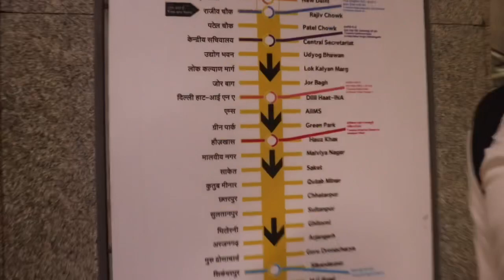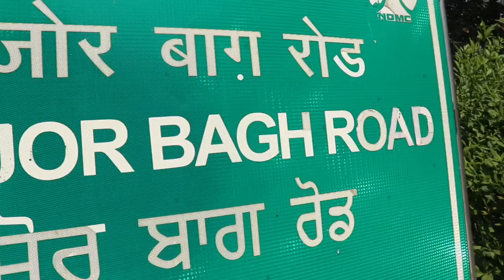Best photoshoot location in Delhi || Bhai ka zone ❤️❤️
Hey guys back with a new video bhai ka zone this vlog is based on photoshoot n make tiktok video in under a bestest location ❤️❤️❤️